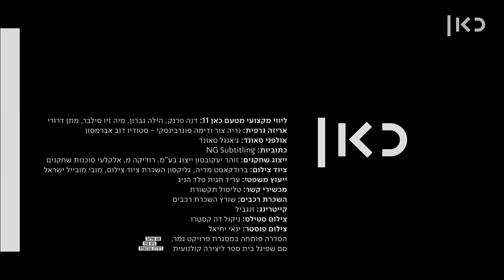להישאר במשחק - סדרה חדשה! | מרים זוהר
כאן | דיגיטל -  מרים מצטלמת לפרסומת ומגלה עד כמה ״הבית שלנו״ ,קומפלקס הדיור מוגן, הוא מקום נוח, מזמין ומפתה. הדינמיקה החברתית המפולפלת והמשועשעת של קבוצת הדיירים שמשמשים כניצבים בפרסומת גורמת לה להתאהב במקום עד לחשיפת האמת הצורמת מתחת לפני השטח, בה גם המוות הוא דייר קבוע.
הסדרה זמינה גם באיכות HDR 🌈, תיהנו!

אודות להישאר_במשחק: סדרת רשת טרגית-קומית על שחקנים מוכרים בני 80+ שיעשו הכל, כדי להישאר במשחק. בתפקיד עצמם: ליא קניג, אברהם סלקטר, גבי עמרני, אלברט כהן, יוסי סגל ומרים זוהר. בהשתתפות - אברהם סלקטר, יובל סגל, פיני גואטה, גלי אשכנזי, תום חודורוב, עמית מורשת, איציק אבל, נופר בוקר, מאיה פלאם.

בית הפקה – יאללה פילמס - יאיר אגמון וטל בכר
יוצרים - יובל ברגר, ידידיה ויטל
במאי - יובל ברגר
תסריטאי - ידידיה ויטל
מפיקים – טל בכר, טל מוסקוביץ׳
צלם - גל רומבק
עורך - גיא הודס
ע. במאי 1 - מתן גלזובסקי
ע. במאי 2 - רני אלון
עיצוב תלבושות - שריאל יוסף
מאפרת - שחר בר נחום
ע. צלם - נתי עמוס
תאורן - ניקו קולשוב
עוזר טכני - אדר וולף
בום - דן יהודה
ע. הפקה - גדעון טוקטלי, עופר בכר, פיטר לוין, זוהר אורבך
מוזיקה מקורית – גל לב
עיצוב אומנותי - יולה איגרא
מקליט - רנסו ורגס
אריזה גרפית – סטודיו דוב אברמסון  // נריה צור
עיצוב תמונה וצבע HDR – סטיב סבן, CSI
ניהול טכני וקונפורם - עידן ״קותי״ יקותיאל
אולפני צבע ואונליין colorvision - HDR
עיצוב פסקול ומיקס – יונתן פאליקמן // ג׳אנגל סטודיו
סקאוטרים - טל סריג, רועי אלון
צילום פוסטר - ינאי יחיאל
צילום סטילס - ניקול דה קסטרו
ייעוץ משפטי – עו"ד חגית פלד הניג
כתוביות - NG Subtitling

בהשתתפות - סטו בר-אור, ארז ברנהולץ, עינת מאיר, נטע רוטשטיין, סתיו לבן, נטע זעירא, נועה זילברמן, רוני טורטון.

ליווי מקצועי מטעם כאן 11 - דנה פרנק, הילה גברון, מיה זיו סילבר, מתן דרורי
ייצוג שחקנים - זוהר יעקובסון ייצוג בע"מ, פרי כפרי ייצוג אמנים בע"מ, ייצוג 1 אמנים ויוצרים בע"מ
הלבשה - יובל סגל - NAMES בוטיק אופנה לגבר
ציוד צילום – ברודקאסט מדיה, גליקסון השכרת ציוד צילום, מובי מובייל ישראל
מכשירי קשר - טליסול תקשורת
השכרת רכבים - שורץ השכרת רכבים
קייטרינג - זנגביל

תודה ♥ –  דנה פרנק, הילה גברון, מיה זיו סילבר, מתן דרורי, אלעד טנא, אמיר בן סירא, טל מילר, תום שליט, היכל תרבות נתניה, האקדמיה הישראלית לקולנוע וטלויזיה, לירן ערוסי

תודה מיוחדת ♥ - כרמלה חביון, אגיטה ברגר, משפחת לביא, משפחת ברגר, גיל ברגר, לינור לביא, אדית וחיים ברון, עמוס ודורית ברנהולץ, משפחת ויטל, ארז ברנהולץ, איילת אלבנדה, אורה, שיר שושני, עמרי עוזרד, שוש ורונצ'י.

הסדרה פותחה במסגרת פרויקט גמר, סם שפיגל בית ספר ליצירה קולנועית